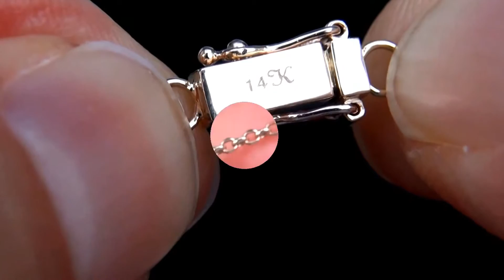Estate VVS Natural Orange & Yellow Sapphire + Diamond 14k Gold Cocktail Necklace